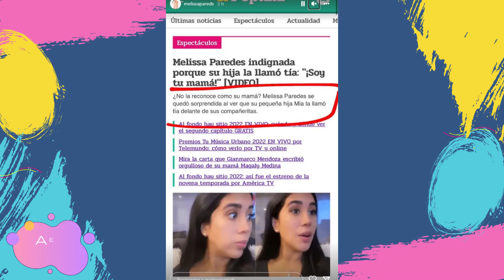¡AHORA QUE PASÓ! MELISSA PAREDES NEVAMENTE FURIOSA EN LAS REDES SOCIALES.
La modelo no aguanta pulgas y le responde con todo a los titulares que hacen sobre ella ...